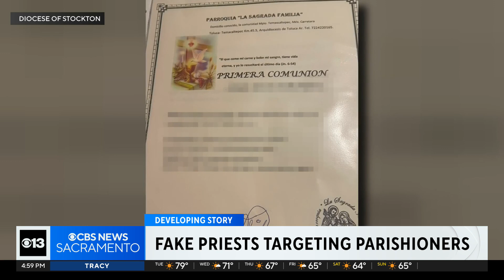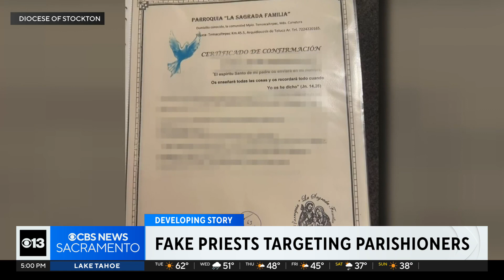Stockton Diocese warns of Catholic Clergy imposters operating in Modesto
The Diocese of Stockton issued a warning about people purporting to be Spanish-speaking Catholic bishops and priests who have engaged in fraudulent activities.